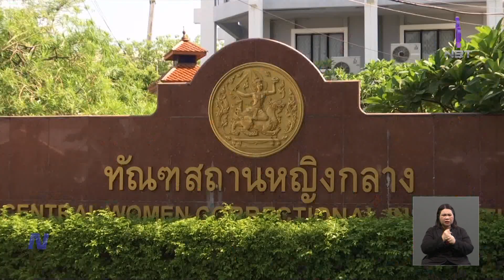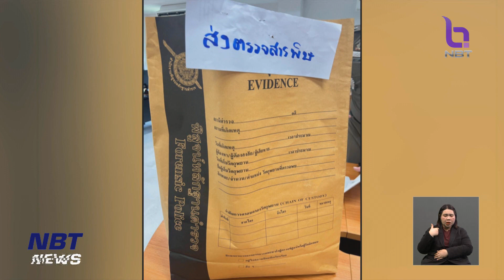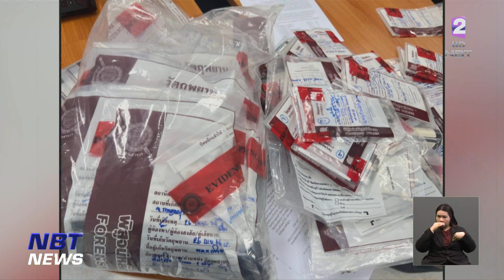"บิ๊กโจ๊ก" สอบ "แอม" พาอดีตสามีกล่อม ยังปฏิเสธทุกข้อกล่าวหา ข่าวเที่ยง วันที่ 5 พฤษภาคม 2566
สรุปคดีของ "แอม " มีทั้งหมด 15 คดี มีกรณีการเสียชีวิต 14 คดี และรอดชีวิตอีก 1 คดี  เมื่อวานนี้ " พ.ต.ท.วิฑูรย์ อดีตสามีแอม "  เข้าไปพบกับแอมในทัณฑสถานหญิงกลาง เพื่อพูดคุยเกลี้ยกล่อมให้รับสภาพในคดีที่เกิดขึ้น  แต่เจ้าตัวยังให้การปฏิเสธทุกข้อกล่าวหา